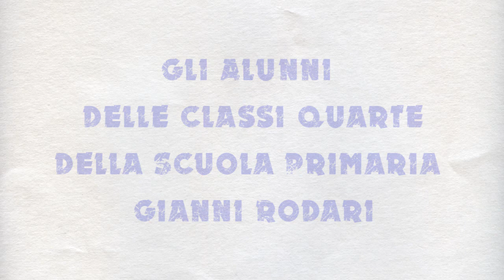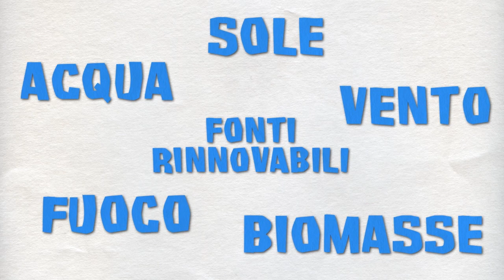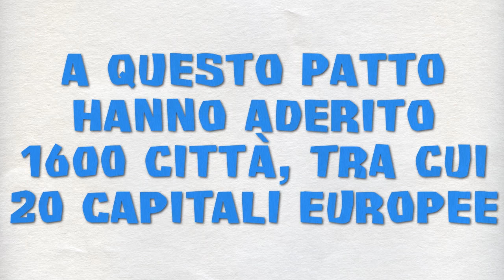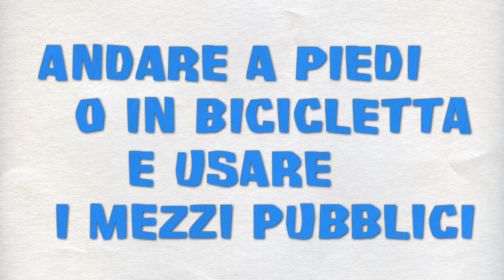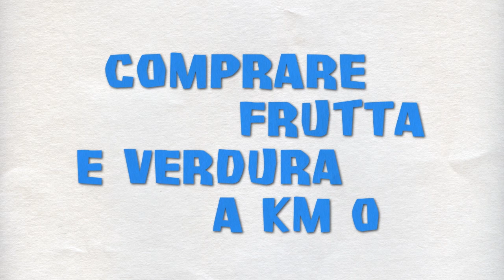Patto Azione Energia Sostenibile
Video realizzato con i bambini delle classi quarte della scuola elementare "Gianni Rodari" di Alba